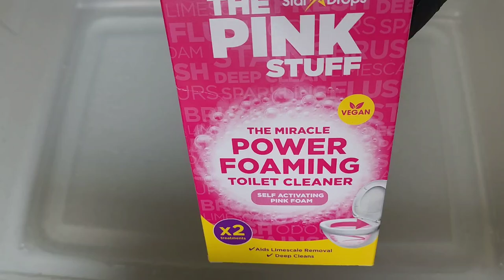The Pink Stuff Foaming Powder Reaction Over Lemon PineSol | Ajax Fake Rinse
Sponge Squeezing asmr